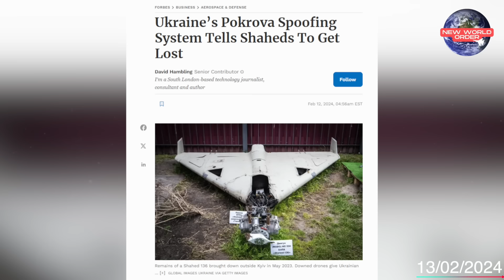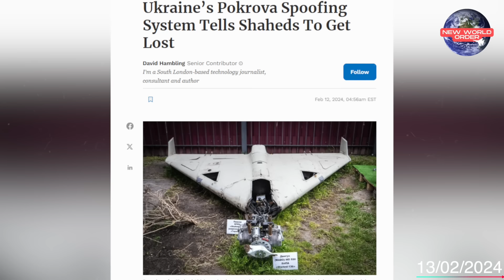ยูเครนปักธงยึดพื้นที่ทาง“ตะวันตกครีนกี” เคอร์ซอน เพลิงไหม้โรงงานผลิตเครื่องบิน MIG ที่มอสโก